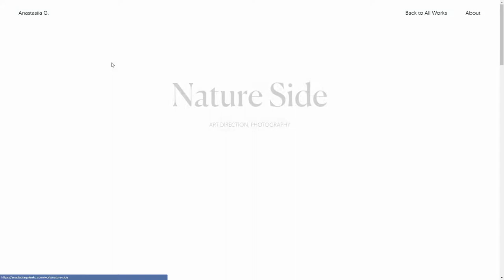Anastasiia Gulenko Portfolio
Anastasiia Gulenko Portfolio By Anastasiia Gulenko From France
Portfolio of Anastasiia Gulenko Art Direction, Storytelling & DIgital Design